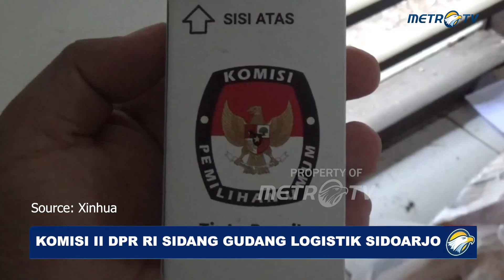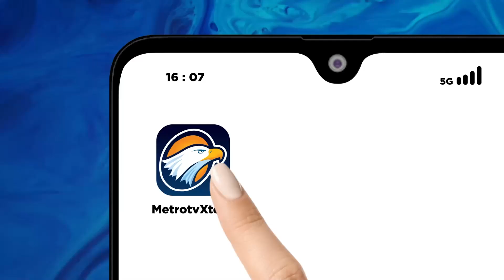Komisi II DPR RI Pastikan Gudang Logistik KPU Sidoarjo Bebas Banjir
MetroTV, Komisi II DPR RI melakukan sidak ke gudang logistik KPU Sidoarjo, Jawa Timur, Selasa (28/11/2023). Hal itu dilakukan guna memastikan logistik Pemilu 2024 bebas dari banjir.